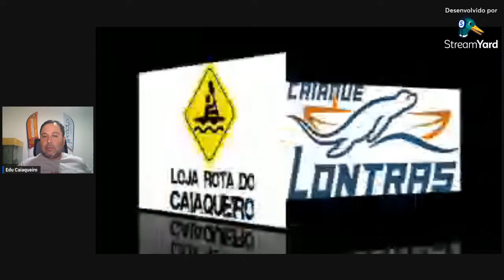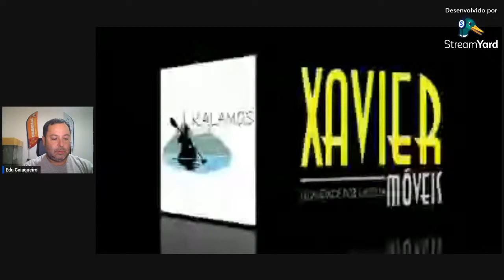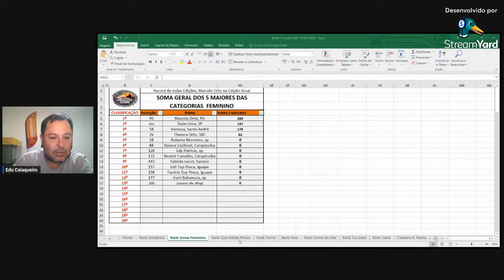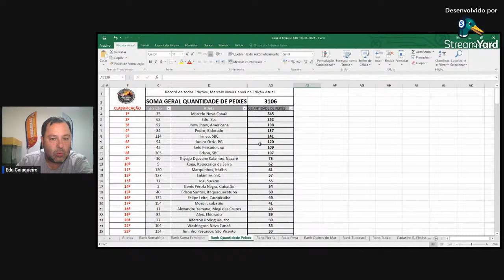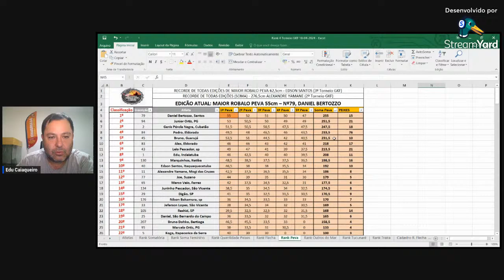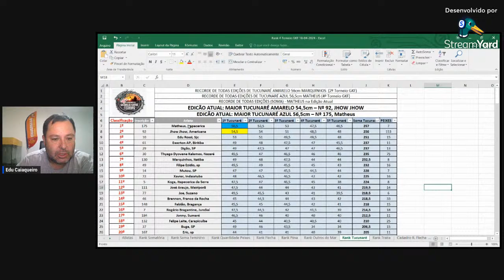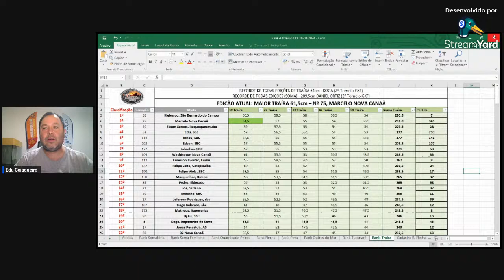10º Live 4º Torneio Guarujá Kayak Fishing 18/04/24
10º Live 4º Torneio Guarujá Kayak Fishing 18/04/24